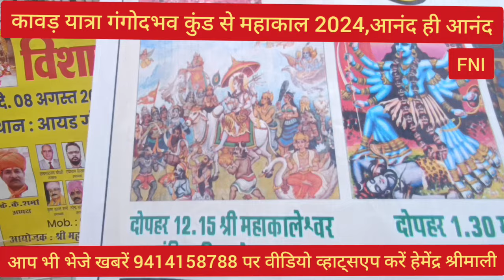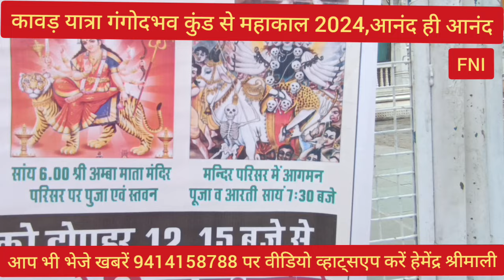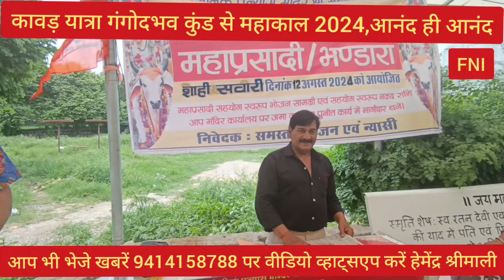कावड़ यात्रा 2024 गंगोदभव कुंड से महाकाल आनंद ही आनंद by hemendra shrimali 9414158788